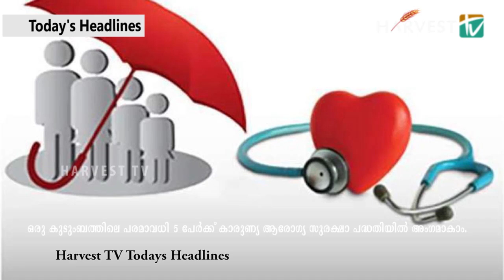Harvest TV Headlines Today 29-03-19